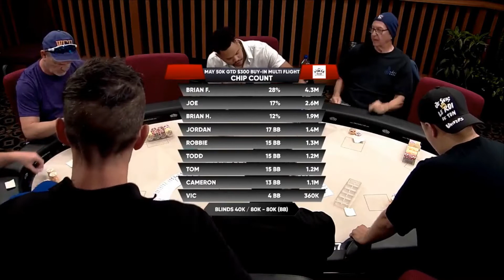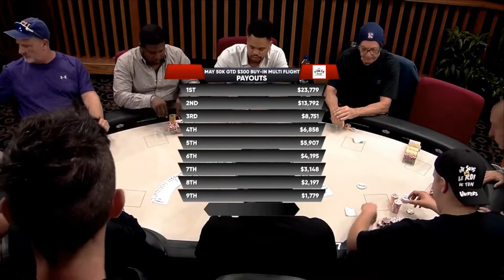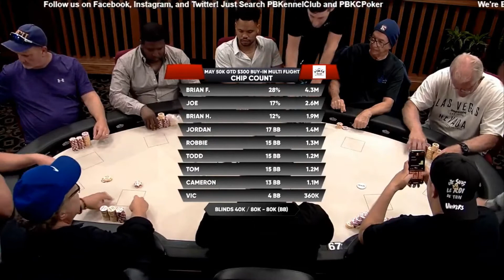PBKC Live! May Multi-Flight Final Table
This is the final table of the May Multi-Flight and previews nicely the June Multi-Flight that starts next Thursday June 2nd, with the final day on Sunday June 5th. There will be 3 feature tables streamed Thurs Fri Sat with 2 feature tables per stream. Come root for the player you like the most! And thank you to all the players in the May event!